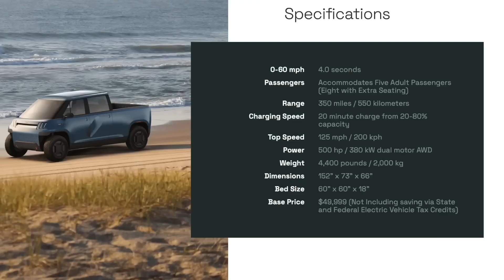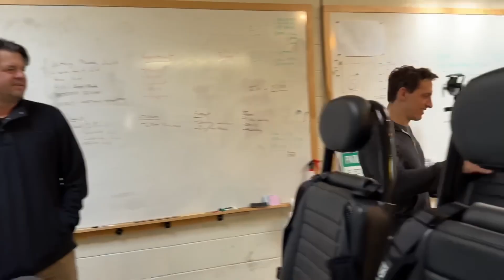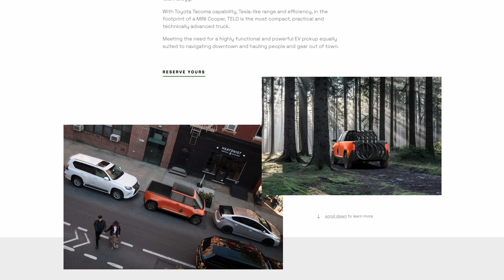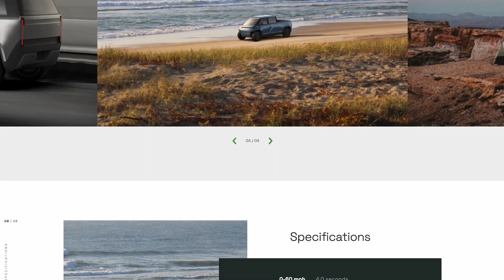Telo Truck :: The Electrifying Reinvention of the Mini Truck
The next generation of mini trucks has decided to go electric. That's right, this little powerhouse is ditching the gas guzzlers and embracing the spark of electricity. Imagine a mini truck with the heart of a Tesla and the charm of a classic pickup, all wrapped up in a package that could practically fit in your pocket (well, almost).